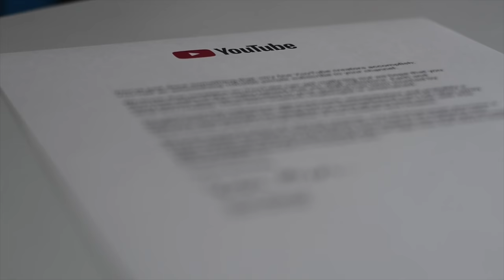UNBOXING REZZADUDE SILVER PLAY BUTTON !